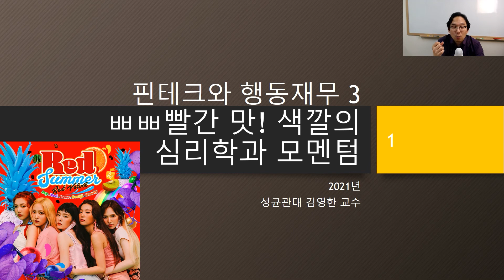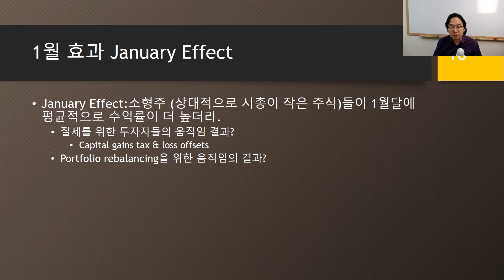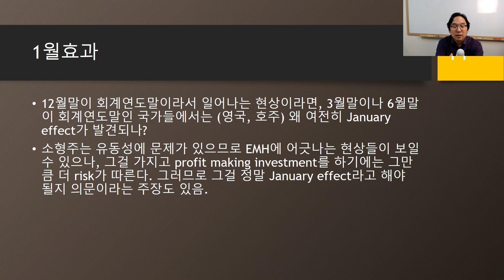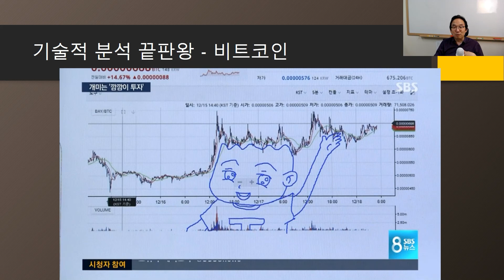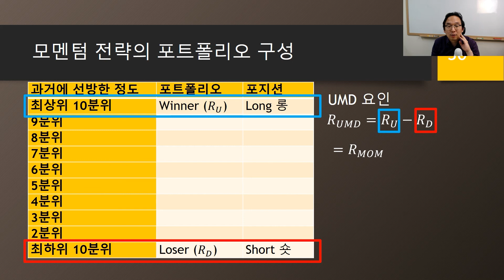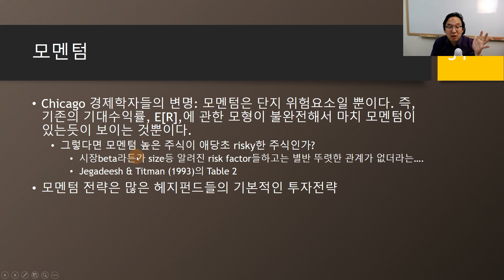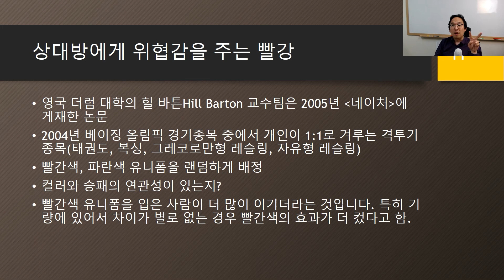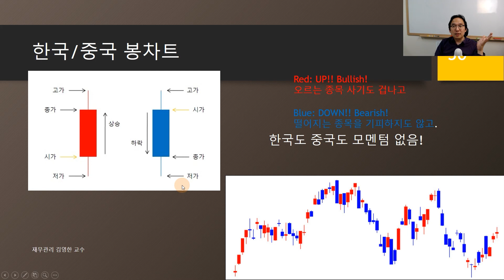핀테크와 행동재무 2021 2주차 [4/4] 모멘텀과 색깔의 심리학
빨간 맛 (Red Flavor)

노래
빨간 맛 (Red Flavor)
아티스트
Red Velvet (레드벨벳)
앨범
The Red Summer - Summer Mini Album
SM Entertainment(S.M.Entertainment 대행); AMRA, Kobalt Music Publishing, UMPI, LatinAutorPerf, CMRRA, ASCAP, UNIAO BRASILEIRA DE EDITORAS DE MUSICA - UBEM, Abramus Digital, BMI - Broadcast Music Inc., LatinAutor - UMPG, LatinAutor, UMPG Publishing 및 음악 권리 단체 18개